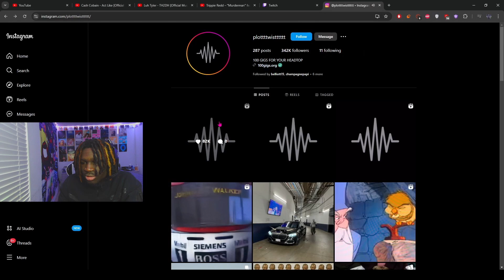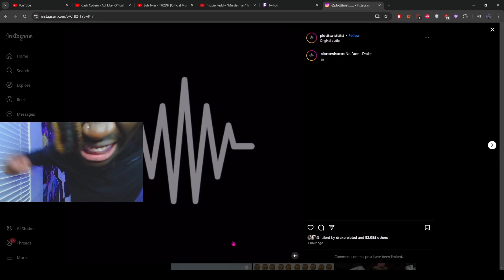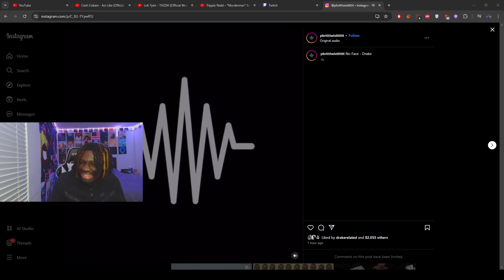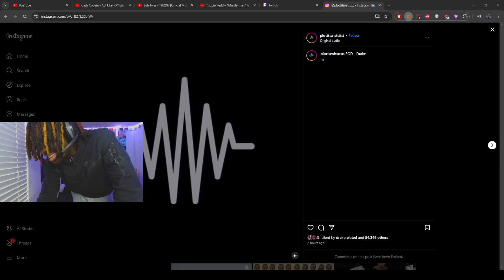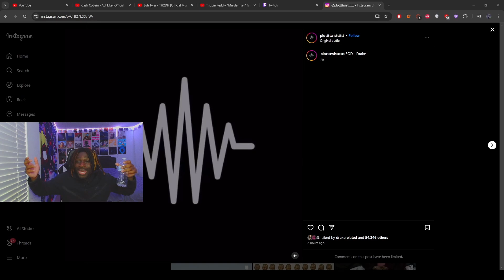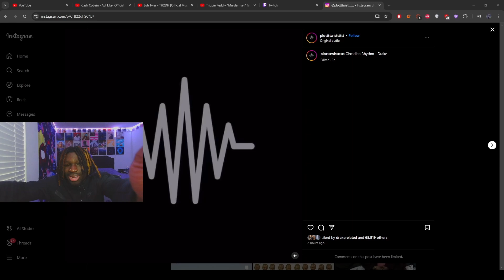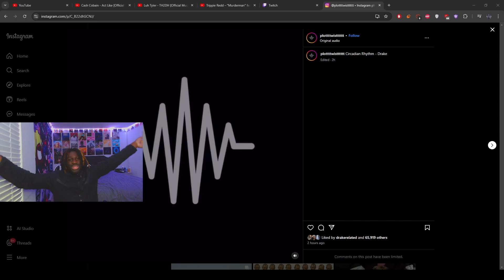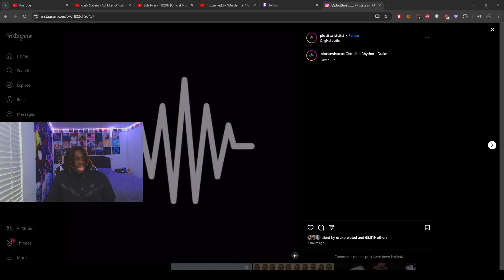DRAKE CAN NEVER FALL OFF┃Drake No Face, SOD, & Circadian Rhythm Song Reaction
You can come and watch all of this live on Twitch & Kick where I react, play games, and more.